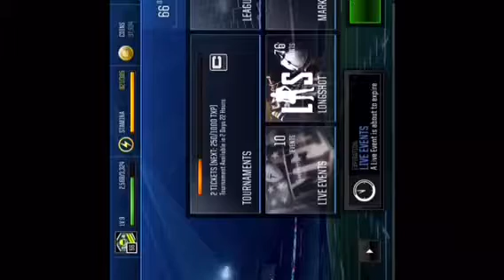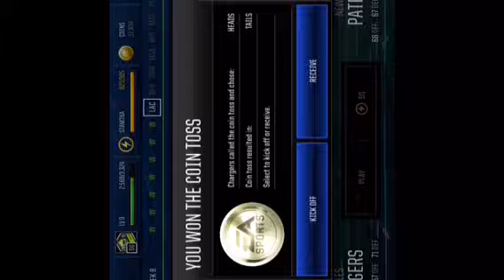Madden mobile episode 1!!!!😱😱